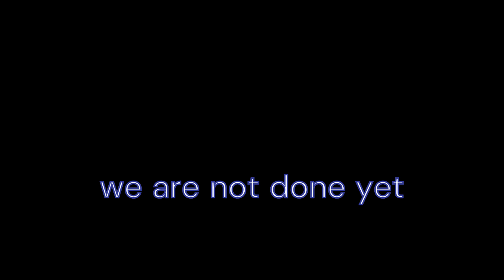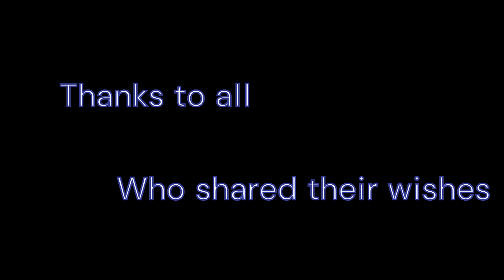Happy 14th Birthday, Barbie!!